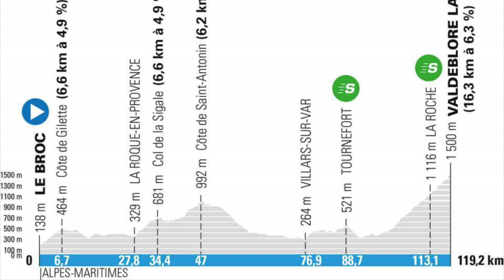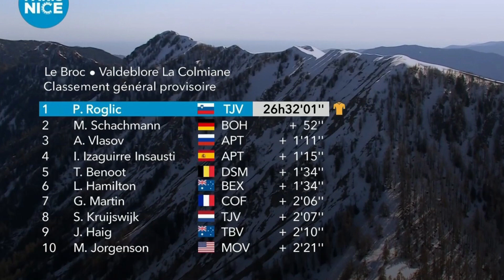RESUMEN ETAPA 7 ➤ PARIS NICE 2021 🇫🇷 ROGLIC No Regala Nada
Se ha celebrado la etapa 7 de la Paris Nice 2021, también conocida como la Paris Niza 2021. La victoria ha vuelto a ser por tercera vez para Primoz Roglic al imponerse en un final en alto donde superó en los metros finales a Gino Mader, que llevaba toda la etapa en fuga e hizo un polémico gesto en linea de meta. Os dejo todas las clasificaciones junto a la clasificación general. Todo en el resumen de Dany Pro Cycling.